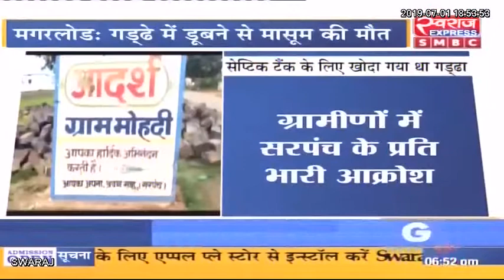Chhattisgarh News: छत्तीसगढ़ आज || छत्तीसगढ़ की बड़ी खबरे || Today 01.07.2019